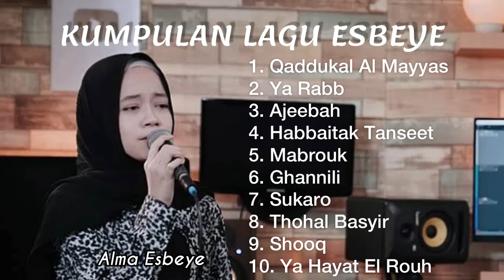KUMPULAN LAGU ALMA ESBEYE TERBARU 2021 || GAMBUS ESBEYE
Untuk para pecinta lagu-lagu Sholawat, lagu-lagu Gambus dan lagu-lagu Religi Khususnya para pecinta Gambus esbeye dan Para Penggemar Alma esbeye. Saya buatkan Full Album Alma Esbeye 2021.

ESBEYE GREATEST hits full album 2021-Sholawat merdu ESBEYE full album terbaru 2021

1 SUBCIRBE 1 KEBAIKAN🙏
JUGA MAMPIR DI CHANNEL KAMI UNTUK NONTON VIDEO-VIDEO SELANJUTNYA DARI KAMI
TONTON SEBANYAK BANYAKNYA YAA

ENJOYYY